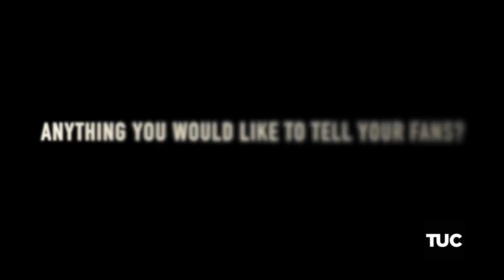Mishon TUC Photoshoot